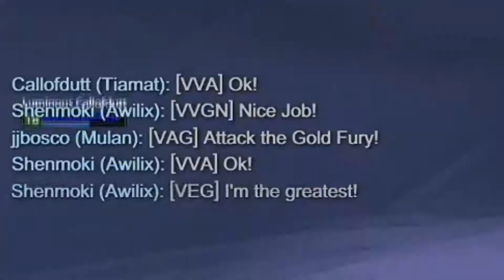SMITE - Trash jungler CARRIED by MYFLIN (Awilix Gameplay)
today i... ok i got carried. hard. by big dog myflin. im sure yall know who he is already but check him out